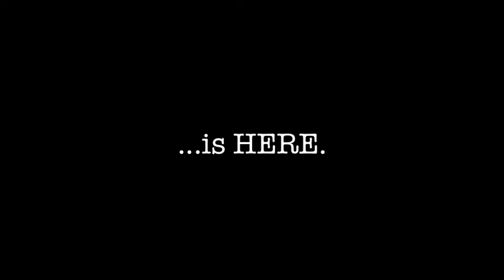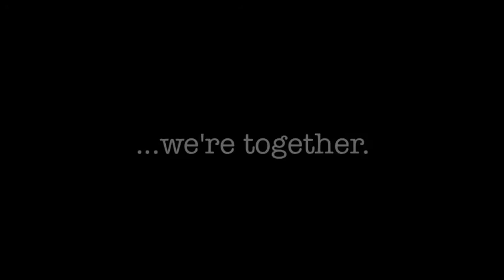Buy your plane ticket: Homecoming 08